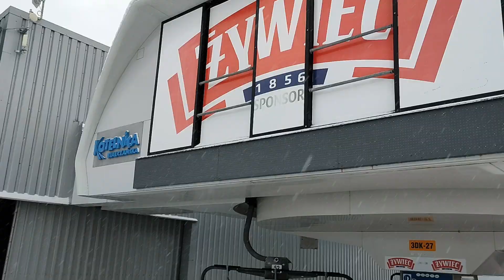Kotelnica Białczańska - Grudzień 2021 r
Ośrodek Narciarski Kotelnica Białaczańska, jest największą stacją narciarską położoną na Podhalu. Kotelnica posiada świetną lokalizację, w samym sercu Białki Tatrzańskiej. Jest doskonałym wyborem zarówno dla tych którzy dopiero uczą się jeździć na nartach czy snowboardzie, jak i dla zaawansowanych pasjonatów tych sportów.Coś dla siebie znajdą tutaj również biegacze narciarscy, dla których przygotowywanych jest kilkanaście kilometrów tras biegowych. Na terenie ośrodka znajduje się m.in. szkoła narciarska, wypożyczalnia i serwis sprzętu narciarskiego oraz snowboardowego. Góralski klimat poczuć można w jednej z kilku regionalnych karczm.